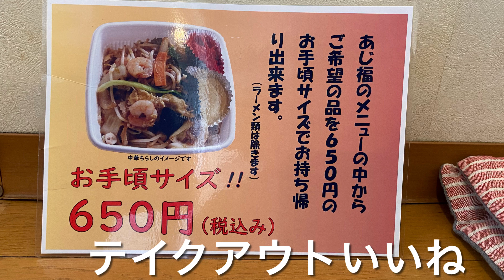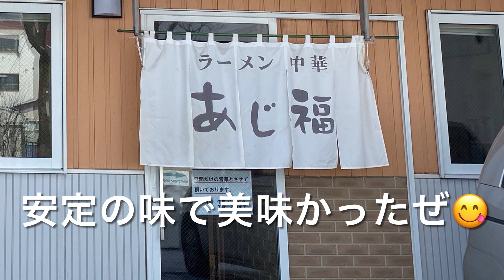【十勝帯広グルメ】俺の昼飯「あじ福」ラーメンと焼きそば、Wメンで至福のひととき💖😎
あじ福 東店
北海道帯広市東４条南７丁目２
営業時間
11：00〜14：00
定休日
　日曜日